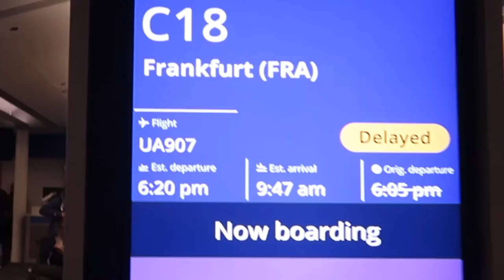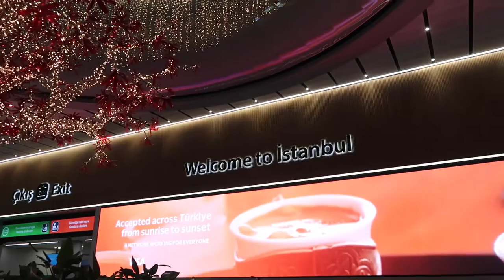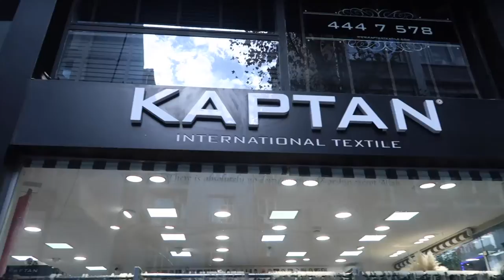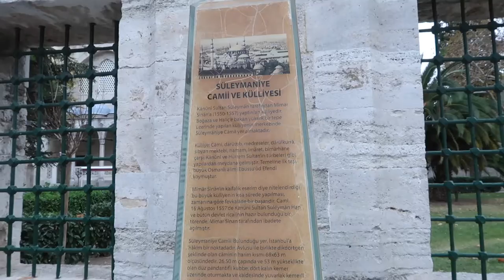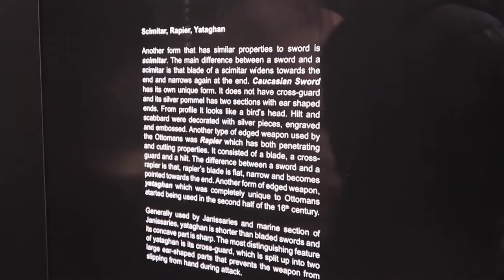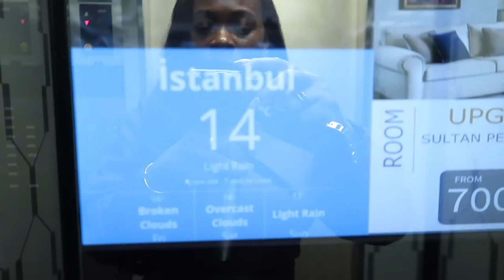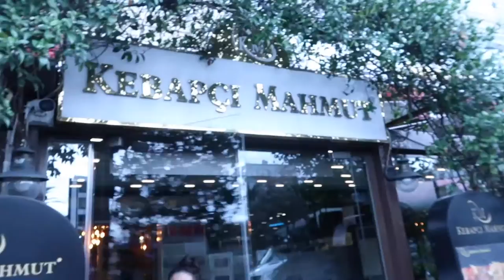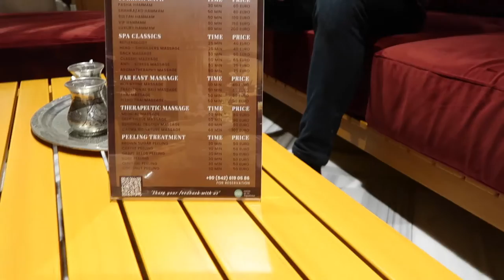Istanbul Vlog 2023 | Grand Bazaar, The Blue Mosque | Things to do In Istanbul | Restaurants & More..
My Loves, went to Istanbul with my mom and sister and had the best time. I did not expect it to be such an amazing trip but I think deep down I just love traveling to new muslim countries.   I honestly had the time of my life learning so much about the Turkish/ Kurdish people and I cannot wait to go back.